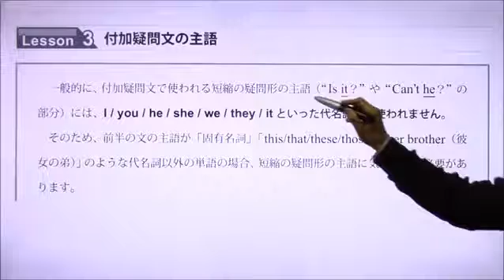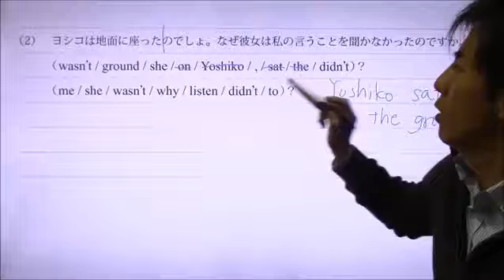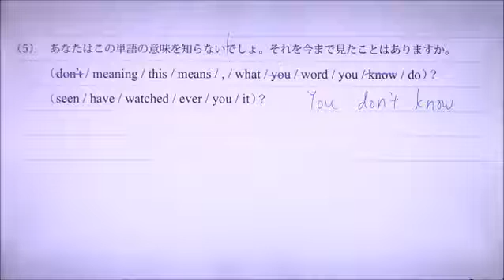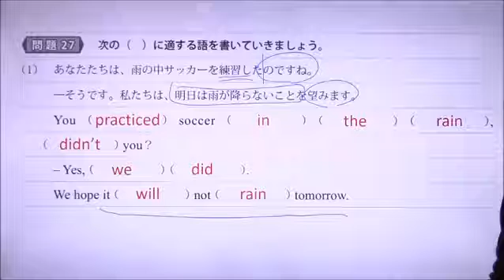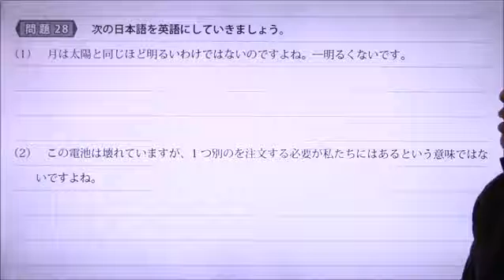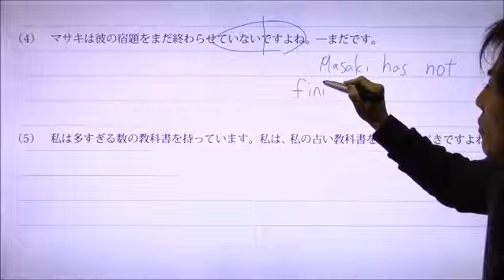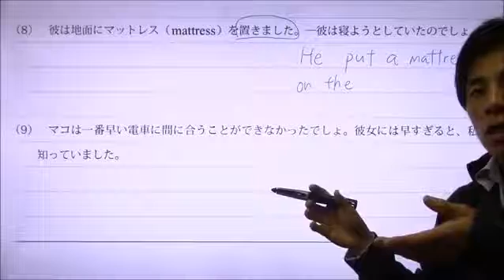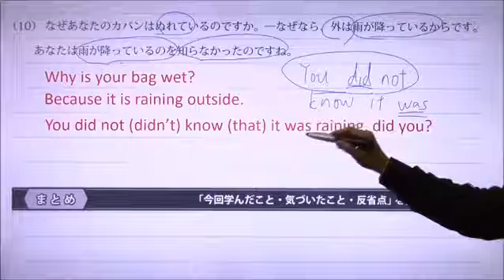P94 第７回 Lesson3～【たくや式中学英語ノート9 中3 to不定詞2・分詞の形容詞的用法】｜朝日学生新聞社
『たくや式中学英語ノート9　中3 to不定詞2・分詞の形容詞的用法』